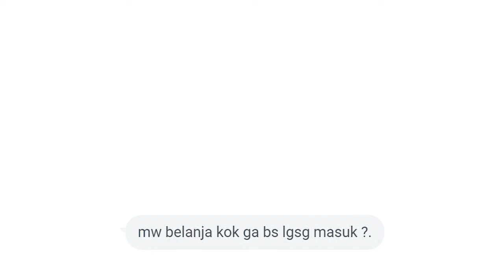SUDAH PERNAH KIRIM UANG TAPI GA BISA BELANJA DI APLIKASI?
Sobat IndoGo, sudah jadi member IndoGo tapi ga bisa belanja di Aplikasi Shopping IndoGo?

Di episode kali ini, Tanya IndoGo Yuk akan membahas gimana caranya agar member IndoGo bisa dengan mudah belanja di aplikasi Shopping IndoGo.

Kini Anda tidak perlu bingung Tanya IndoGo Yuk hadir ke hadapan Anda untuk menjawab segala permasalahan seputar aplikasi IndoGo.
Semoga dalam acara ini, Anda dapat menemukan jawaban seputar pertanyaan mengenai aplikasi IndoGo.

Silahkan klik Link dibawah ini untuk menghubungi admin IndoGo:
Facebook messenger: m.me/IndoGO.twn

“Yuk buruan gabung di IndoGo”
IndoGo Bagian dari Keluarga Anda.

Untuk Download aplikasi
silahkan klik link di bawah